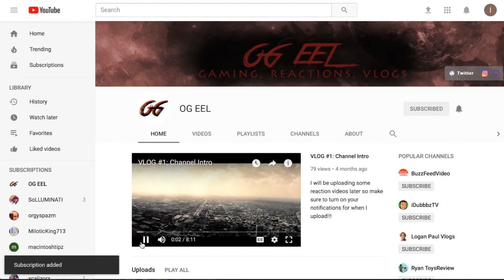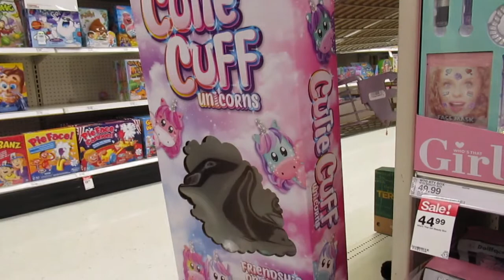Birthday Shopping | Lee & Leah ep. 1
On Lee & Leah episodes, my little sister and I are going to be hanging out doing random things so like if you enjoy.